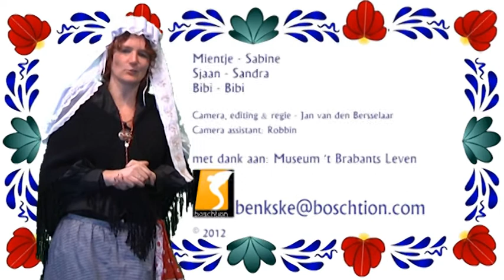Boschtion Ut Benkske Aflevering 25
De zussen Mien en Sjaan wekelijks op Boschtion als "bankstel" door het leven.
Met iedere week een nieuw voorwerp van vruger en natuurlijk d'n laatste roddel uit ut durp.
Ge ziet ze iedere week op Boschtion TV